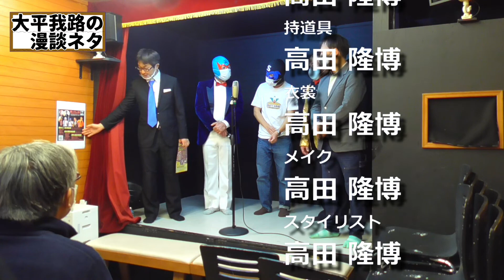【102】漫談「ボク選挙に出ました」 大平我路の舞台ネタ